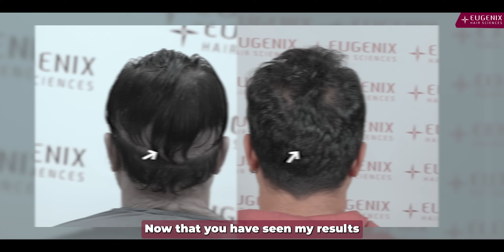Sumit Gulati | Bollywood Actor Hair Transplant Results at Eugenix Hair Sciences Clinic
Absolutely thrilled to share Bollywood Actor Sumit Gulati's transformation journey 6.5 months post hair transplant procedure!
The results are nothing short of remarkable. From the first cautious steps post-op to now, Sumit Gulati's hair restoration journey is a story of  resilience and determination. His recovery has been textbook perfect, thanks to his unwavering commitment to follow every bit of his recovery plan. The results? As he says in the Video, they speak for themselves. His quality of life, the reception from his friends, family and relatives has skyrocketed. It is a testament to the power of modern, state-of-the-art techniques like Direct Hair Transplant (DHT) combined with a patient's dedication towards his hair restoration. The surgeons at Eugenix chose a hairline reconstruction design tailored to his face structure which with a natural look. The outcomes has been achieved by Team Eugenix.
Eugenix is beyond proud of the hair transplant results. Here's to celebrating every milestone and looking forward to even more progress.
Timestamp
0:05 bollywood movies footage
0:23 his before byte
1:11 his conversation with dr Arika
2:51 his 6.5 months result
3:34 Q&A with Sumit Gulati
5:30 he recommended eugenix

15,000+ patients have been transformed.
1800+ cases of grade 6/7 baldness.